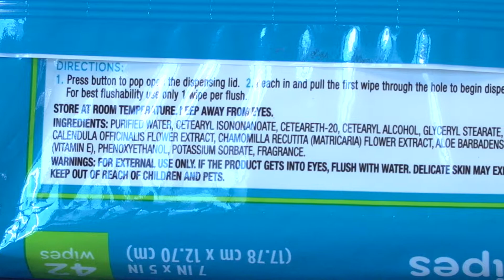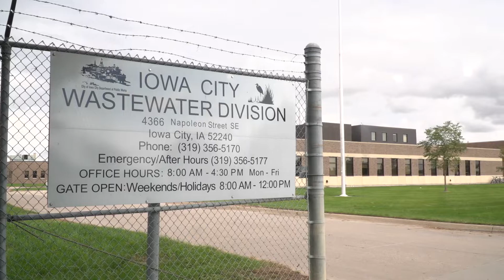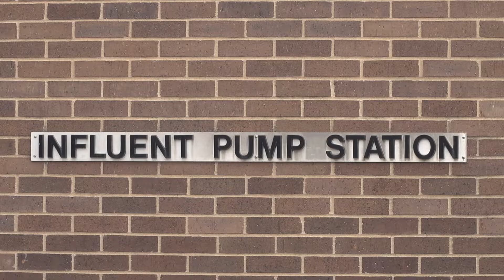Why "flushable" wipes shouldn't go in the toilet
Marketed as flushable, this popular hygiene product has the potential to cause huge problems at the expense of taxpayer dollars. Watch to learn why these wipes don't break down the same way toilet paper does, as well as the costly damage they can cause to our wastewater system.